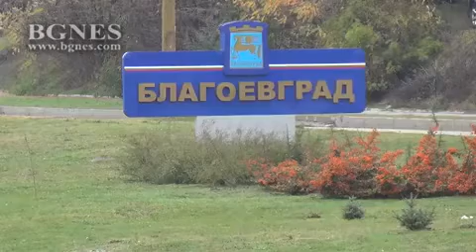Десетки автомобили в протеста срещу скъпите винетки в Благоевград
Над 50 автомобила участваха в протестното шествие срещу новите по-високи цени на винетните стикери в Благоевград.

Протестиращите се събраха в 13 часа пред ЮЗУ "Н. Рилски", а в 13.20 часа с надути клаксони и развети трибагреници, шествието потегли по улиците на Благоевград.  /БГНЕС